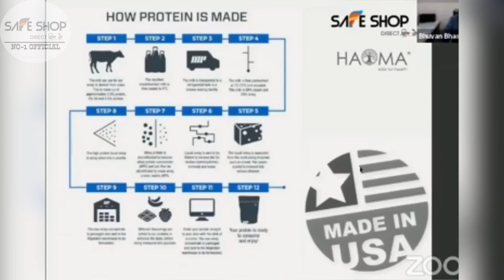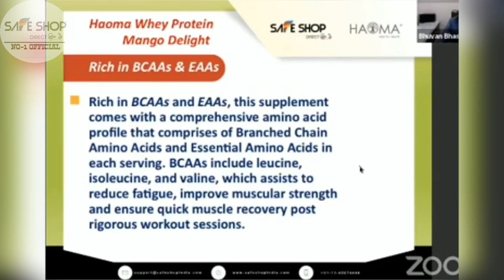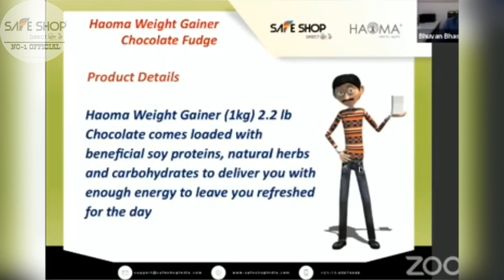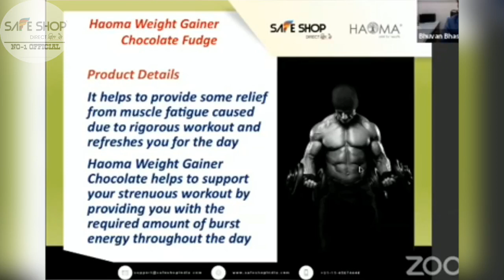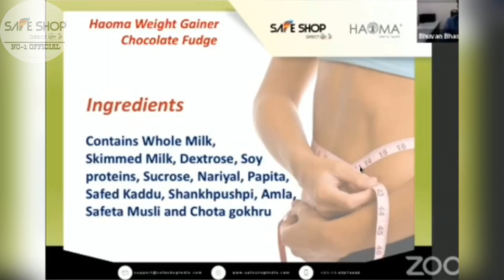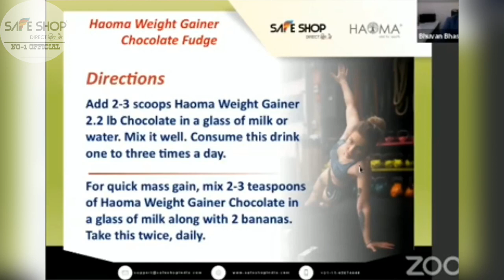How to use Whey Protein || Whey Protein Benefits || HAOMA Whey Protein Full Information | Safe Shop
Education & Information Purpose Only

Hello Everyone Welcome to Safeshop No-1 official Channel

Special Credit :- Mr. Bhuwan Bhaskar sir

Today’s Covered Video 💥 :- SAFE SHOP के Whey Protein🥤 के बारे में full information के साथ बताया हें || Full Profile विडेओ ||

1. Whey protein क्या हें ?
2. Whey protein के फ़ायदे क्या हें ?
3. Whey protein कैसे इस्तेमाल करना चाहिए ?
4. Whey protein क्या काम करता हें ?

Safe Shop की कोई भी latest Video या information के लिए इस channel को subscribe करे || हम आपको इस Channel के माध्यम से सबसे fast information देने में सहयोग देंगे || इस प्रोडक्ट का use आप लोगों को अपनी सेल्फ़ responsibility पे करना होगा ।

This Channel for Get Information About Safeshop Business and help to Provide to best training , motivational video, Speech and New update information to all Safeshop Associates.

MORE LATEST VIDEOS के लिए
Safeshop No-1 Official

Thanks 🙏 to
Safeshop Company
Succes support system &
All Associate